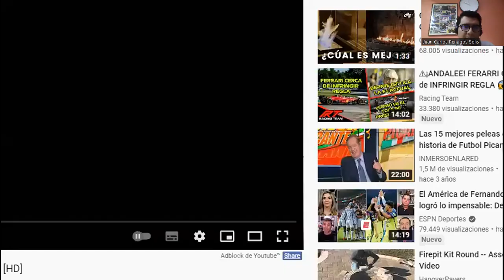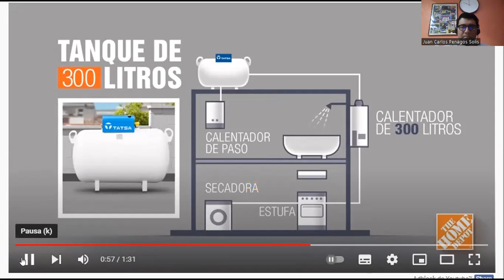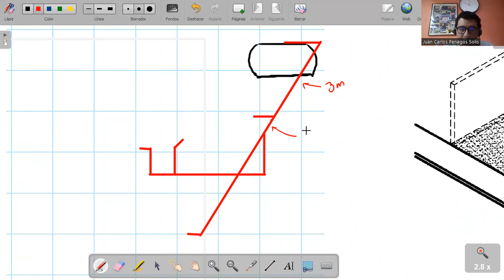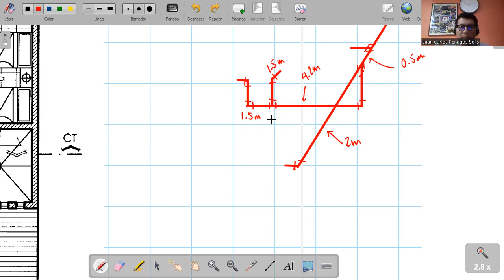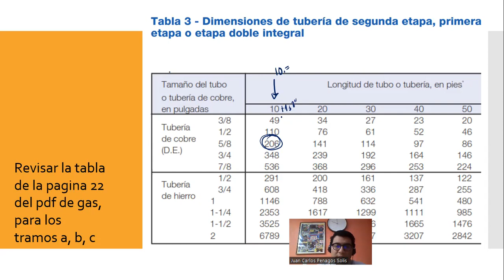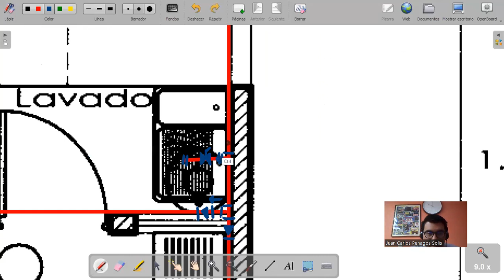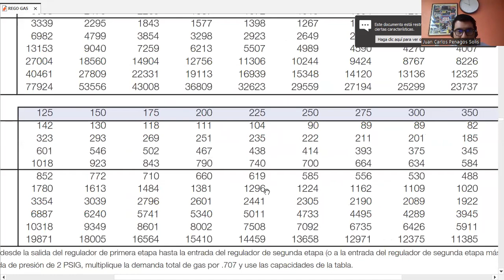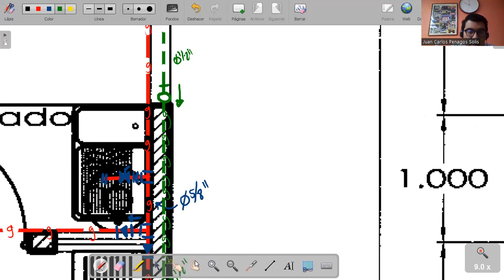Instalacion de suministro de gas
Universidad Mesoamericana
Tema:  Instalacion de suministro de gas
Materia: INSTALACIONES DE EDIFICIOS I
Semestre: CUARTO
Docente: Ing. Juan Carlos Penagos Solís
@Juan Carlos Penagos Solís